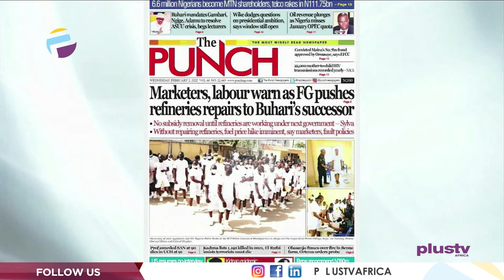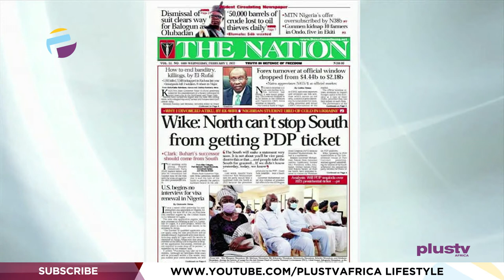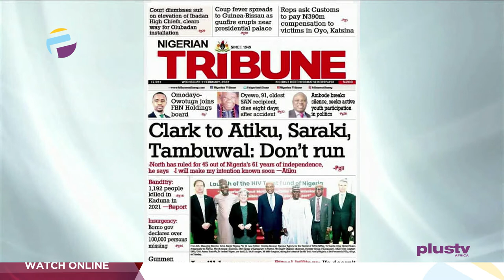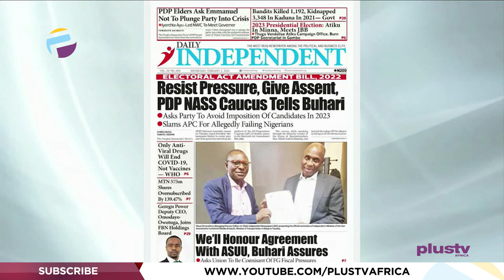Clark To Atiku, Saraki Tambuwal: Don't Run | OFF THE PRESS